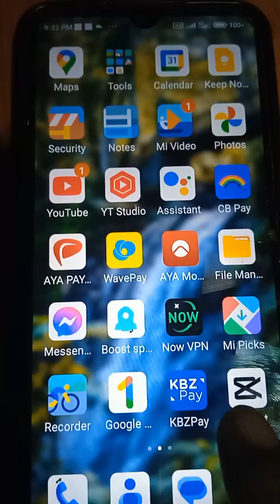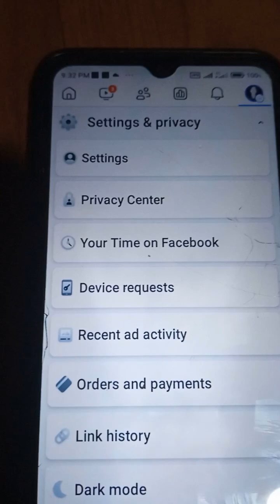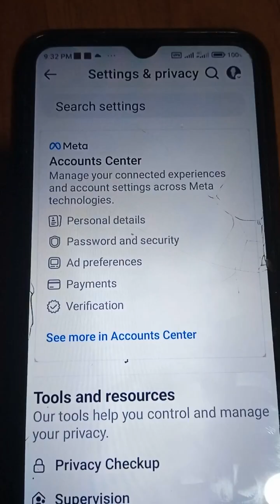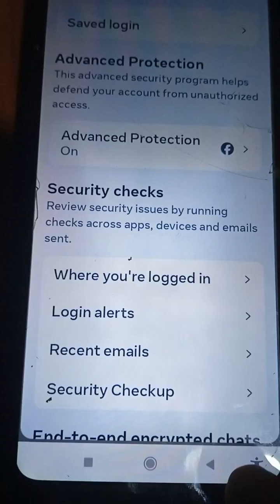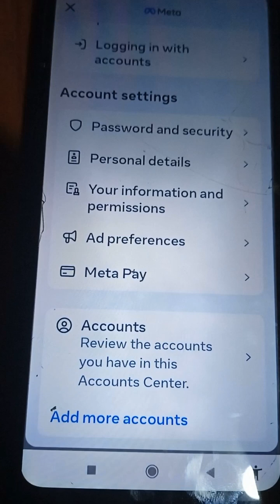I Reviewed My Facebook Login History To See Who Hacked Me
Ever wondered who's been snooping around your Facebook account? I decided to take a closer look at my Facebook login history to see if I could catch any suspicious activity. As someone who's concerned about online safety and cybersecurity, I was shocked at what I found. From unknown locations to unfamiliar devices, I'm sharing my experience to raise awareness about the importance of social media security and privacy. By reviewing my login history, I was able to identify potential security threats and take steps to protect my account. If you're concerned about your online security, watch to see what I learned and how you can do the same to safeguard your social media presence.